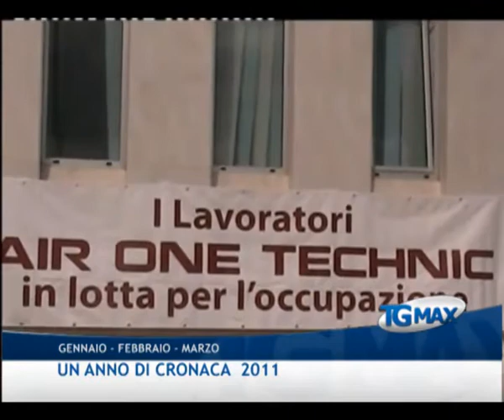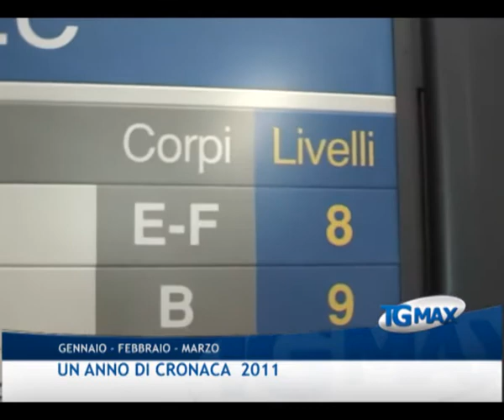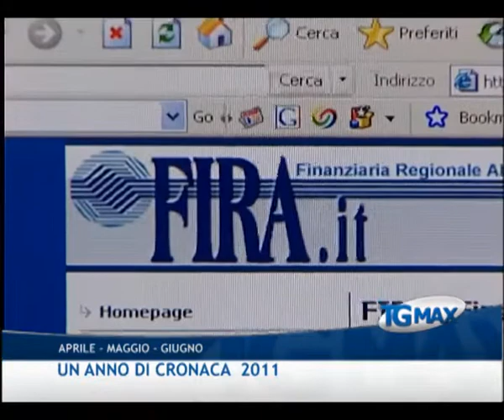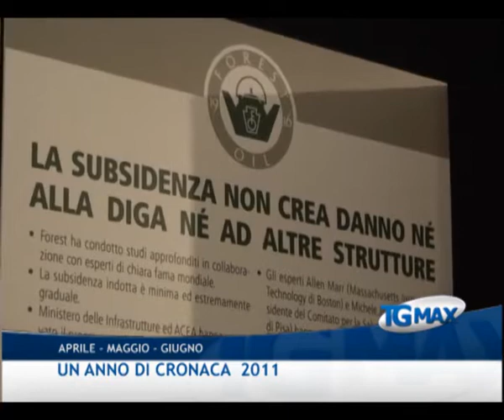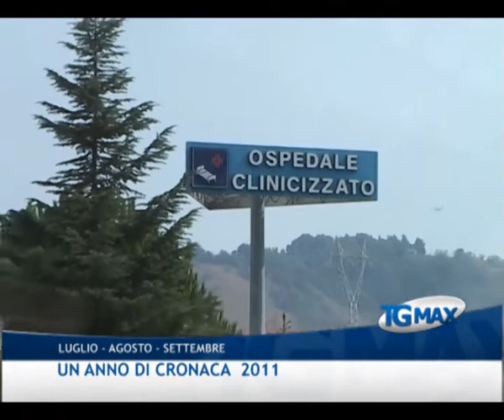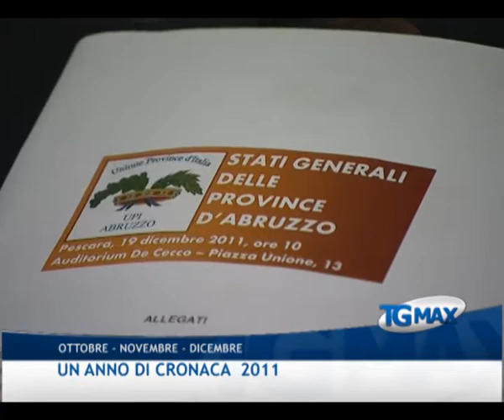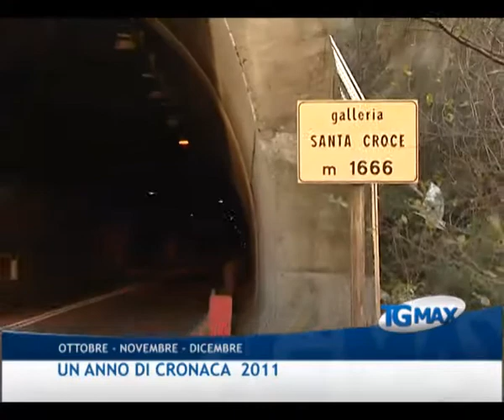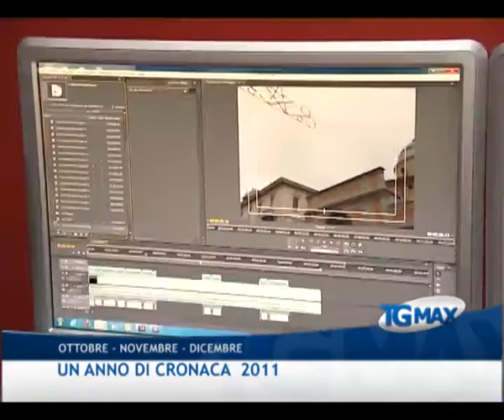TGMAX Un anno di cronaca 2011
Un anno di cronaca 2011, edizione speciale del TGMAX.